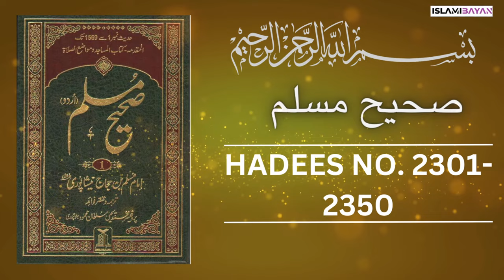Sahih Muslim Hadees No 2300 To 2350 | Hadees in Urdu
sahih bukhari
bukhari shareef
bukhari sharif
hadees
sahih al bukhari
bukhari
imam bukhari
hadees sharif
sahih bukhari
bukhari hadees
sahih
hadees shareef
sahi bukhari hadees
al bukhari
sahih muslim